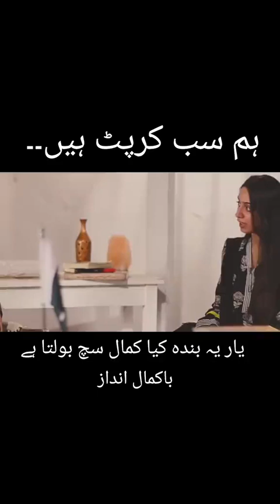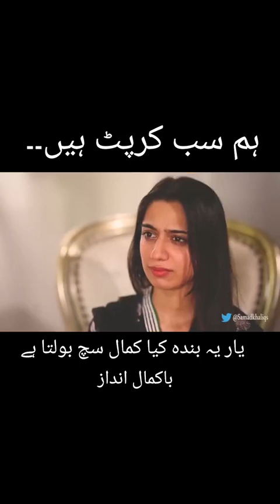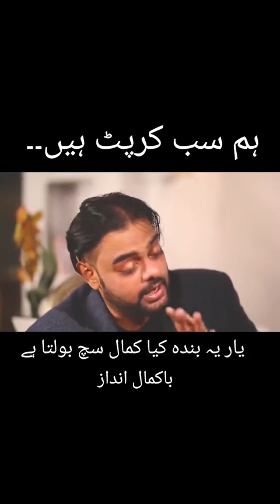aj k hall makafat-e-amal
malikhanni71